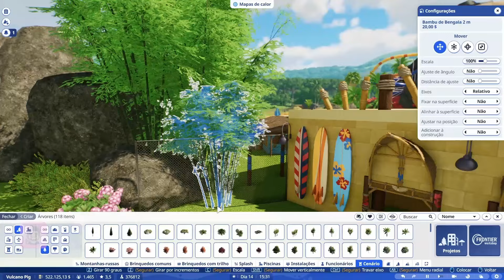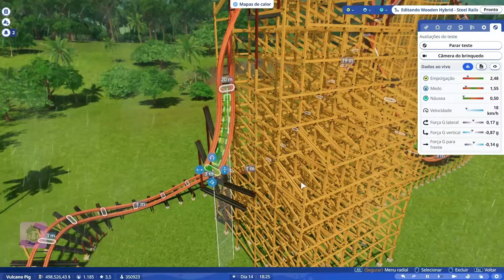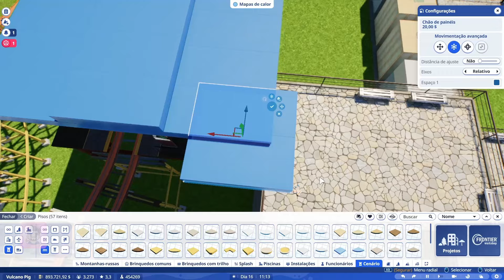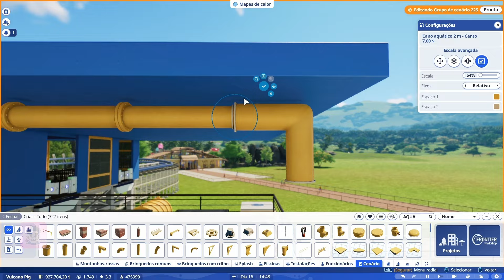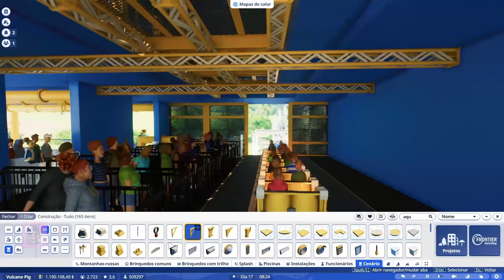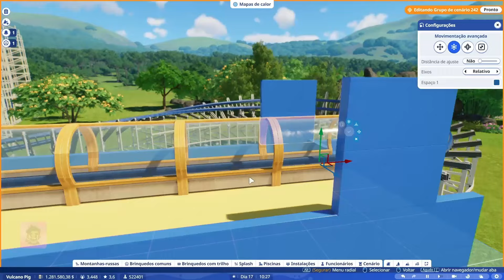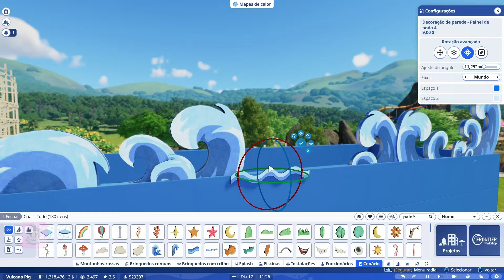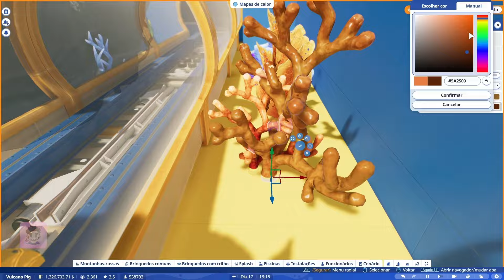DEEP DIVE - A nova MONTANHA RUSSA HÍBRIDA do Vulcano Pig - PLANET COASTER 2 EP2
💎Adquira Planet Coaster 2 e vários outros jogos com DESCONTO na Instant Gaming
🔴Apoie o canal durante as LIVES e tenha sua mensagem lida com voz exclusiva de IA

PRIMEIRA TEMPORADA PLANET COASTER 2 - VULCANO PIG EP2